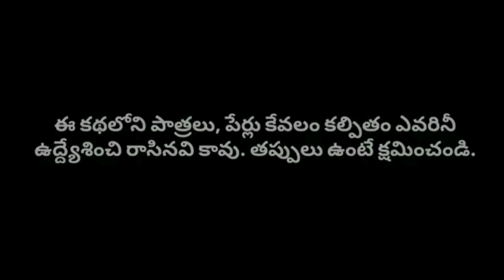పాపం ముసలితండ్రి Father Turns to Begger | Telugu Kathalu | Moral Stories | Telugu Cartoon Stories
పాపం ముసలితండ్రి Poor father | Father Turns to Begger | Telugu Kathalu | Moral Stories | Telugu Cartoon Stories